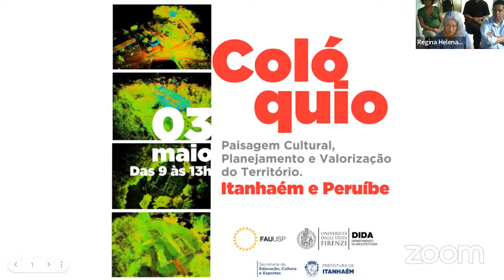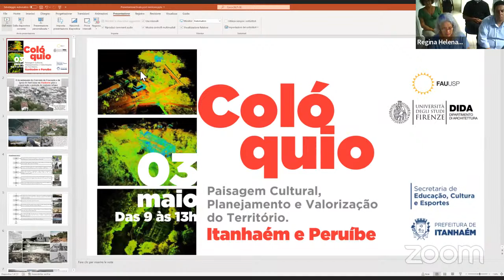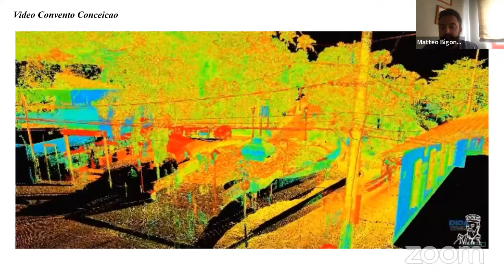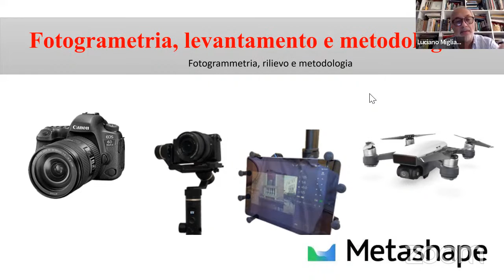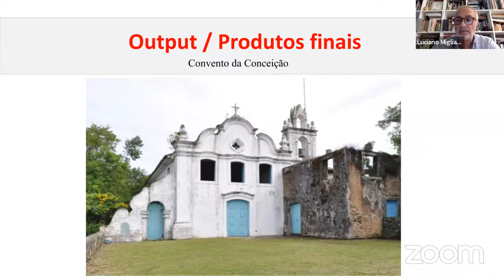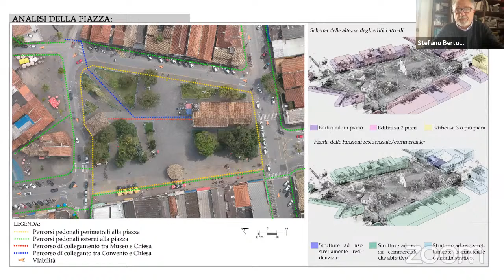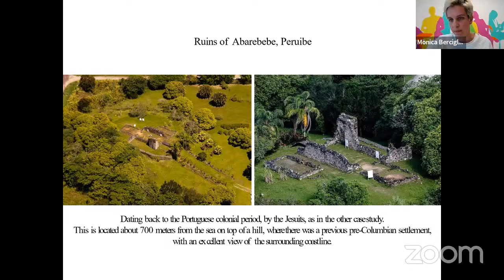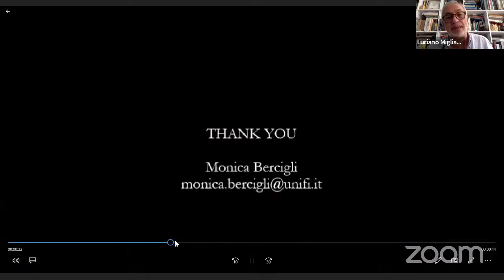COLÓQUIO Paisagem Cultural, Planejamento e Valorização do Território - Itanhaém e Peruíbe - Parte 1